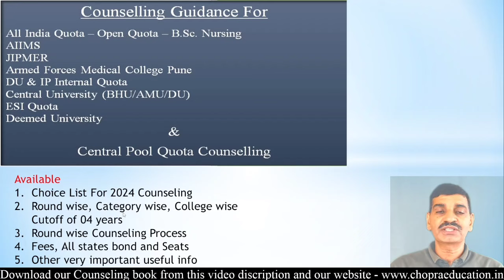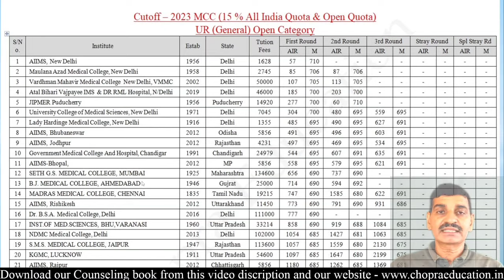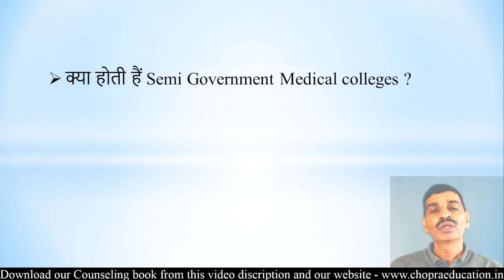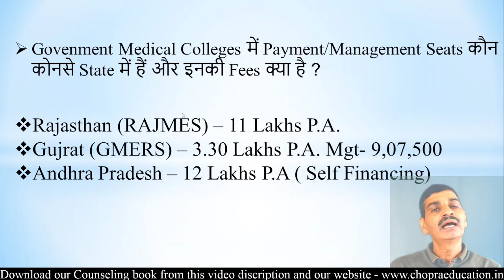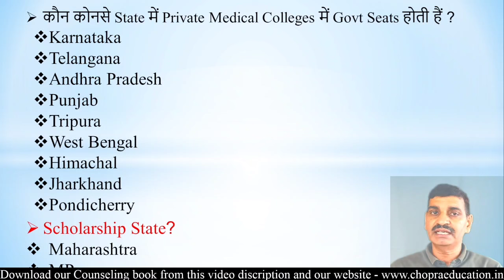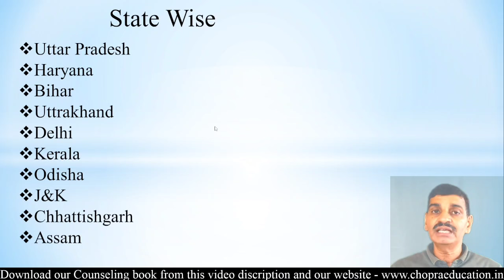NEET 2024 Semi Govt MC admission !! Low Marks & Low fees पर किस State में Semi Govt मिल सकती है?